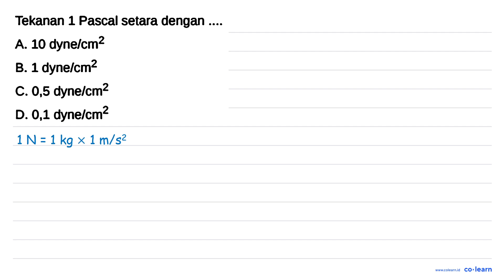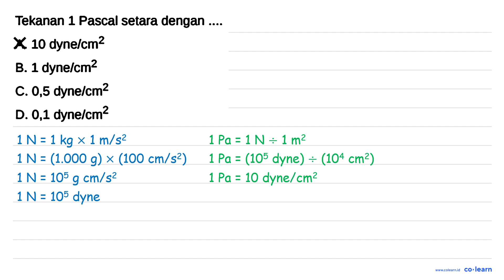Tekanan 1 Pascal setara dengan 0000 dynelcm? A 10 dynelcm? B. 1 dynelcm? C.0,5 dynelcm? D. 0,1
Topik atau Materi: Konsep Dasar Tekanan - Tekanan - Mekanika Fluida - Fisika Kelas 8 SMP -

Sumber Soal: Fisika teknokiper.com SMP , N/A

00:00 : Bedah Soal
01:00 : Konsep, rumus dan pengertian Konsep Dasar Tekanan
01:18 : Langkah penyelesaian soal
00:47 : Jawaban akhir
01:17 : Penutup